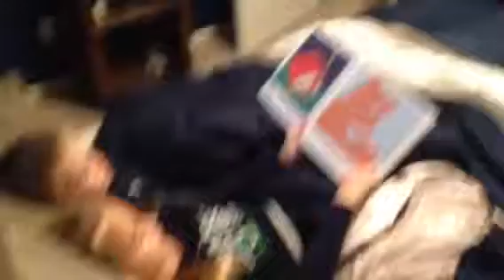Averi Reading to her Bubbie!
Moonbear's Books